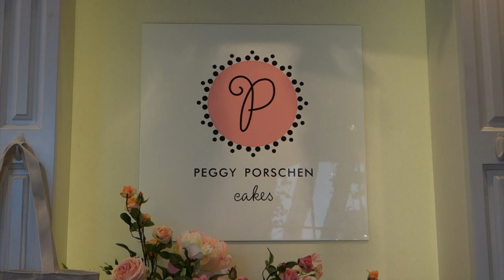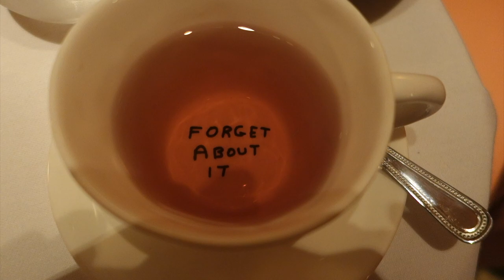traveling around europe